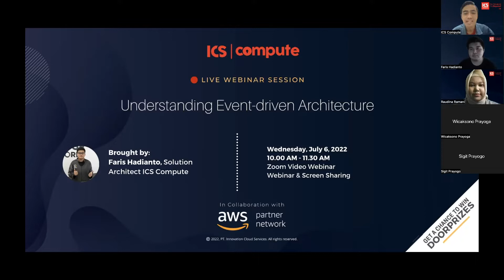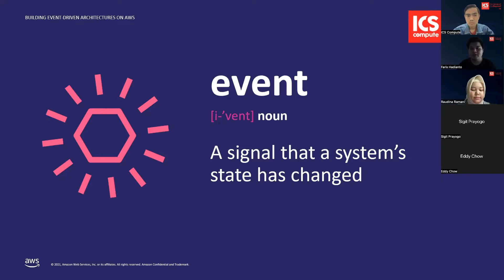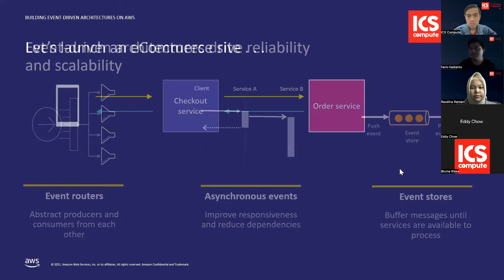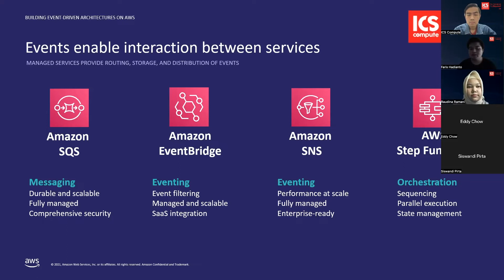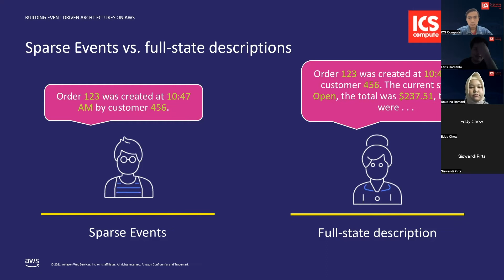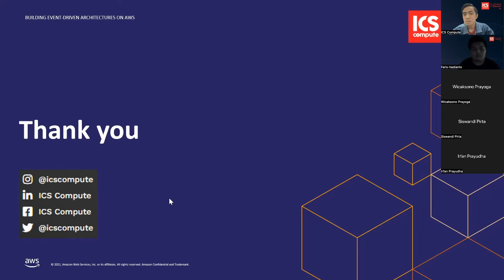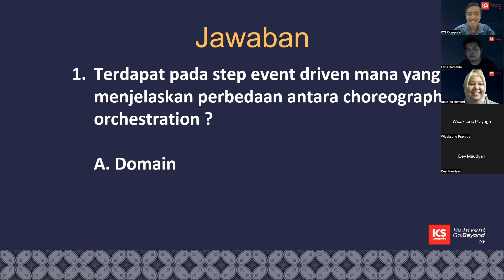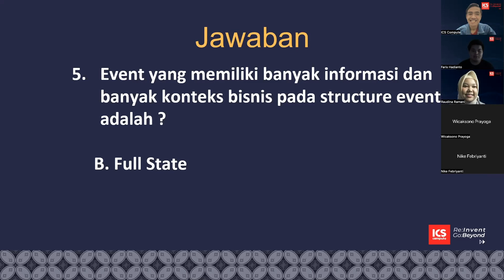Webinar Understanding Event driven Architecture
ICS Compute is back with a webinar series entitled Understanding Event-driven Architecture which will be presented in Indonesian.

This webinar is intended for those of you who want to know and learn about how to integrate more than one service in one application built in a modern way, of course, to improve your customer experience.

Moderator :

Faris Putra Perdana, Marketing & Partnership, ICS Compute

Guest Speaker :

Faris Hadianto, Solution Architect, ICS Compute

Icscompute.com